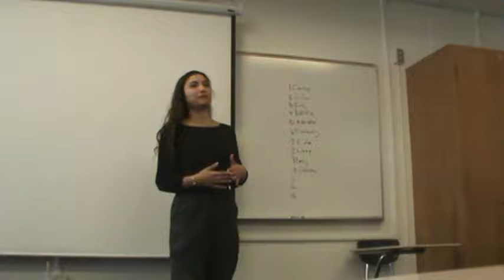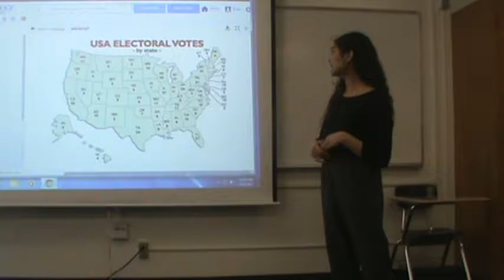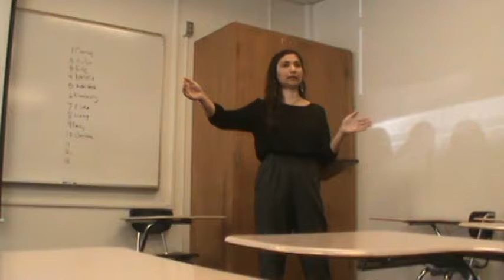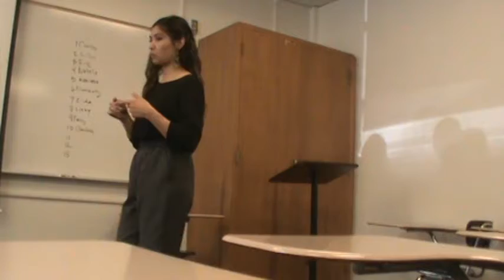Informative Speeches 008